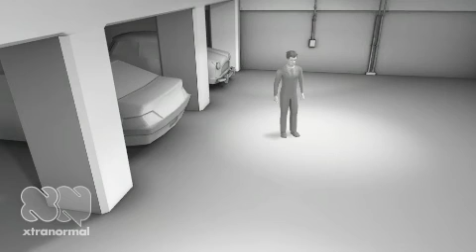Things and Stuff: Preface (by Sam Rocha)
A sneek peek narration of the preface to book, 'Things and Stuff' (by Sam Rocha) available September 2011.